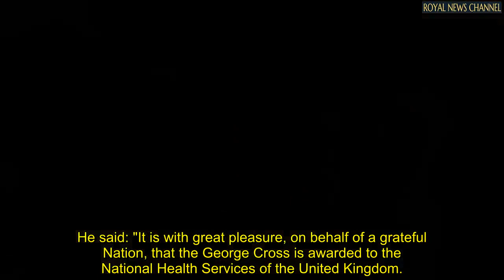Queen shatters health fears as beaming monarch awards George Cross alongside Charles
The monarch, 96, was joined by Prince Charles for the ceremony at Windsor Castle where health leaders from the four UK nations were each awarded a medal. The Queen, who is suffering from ongoing mobility issues, looked radiant in a floral dress and did not carry a walking stick during the audience on Tuesday.